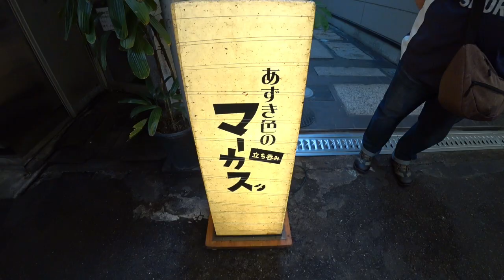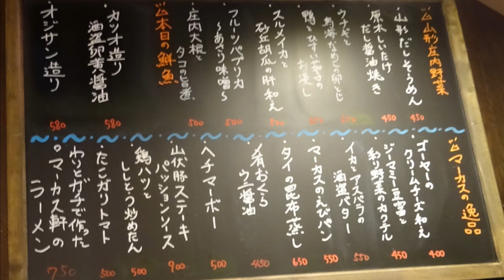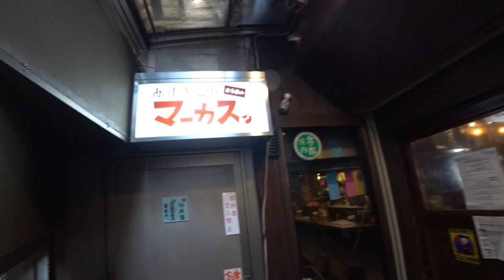天満の隠れ家的立ち飲みは昭和の雰囲気で素晴らしいです。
【あずき色のマーカス】さん
☆基本情報☆
住　所：大阪府大阪市北区天神橋4-12-11
定休日：年末年始
営業時間：時短要請期間中11:30～20:00
喫煙不可
食べログはこちら